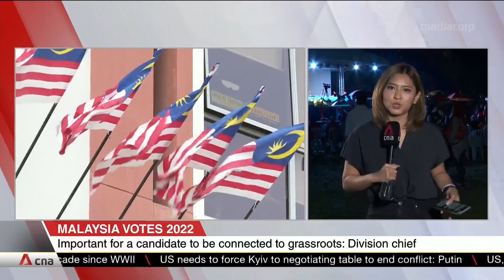Malaysia votes: New candidate fielded by PKR sparks controversy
Ahead of Malaysia's 15th General Election next month, political parties in the country are scrambling to put forth a strong list of candidates to garner votes. It has also given rise to some divisions within at least one political party. A new candidate fielded by Parti Keadilan Rakyat on Oct 27 has sparked controversy.